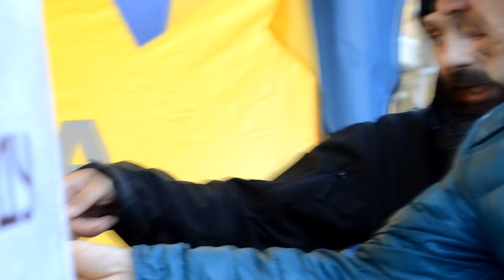LYBOMIR BORODA™ на мероприятии «Меч Арея» Николаев. 14.10.15